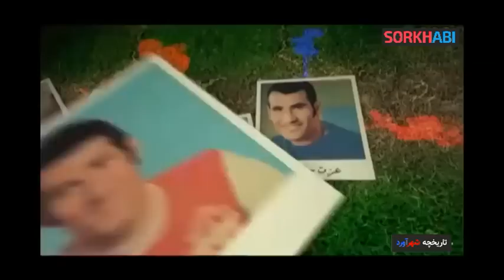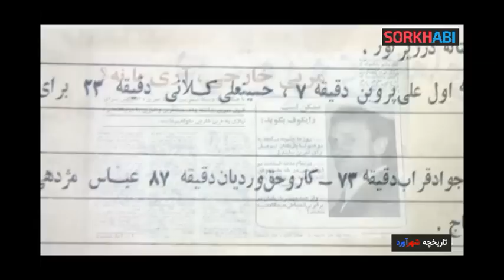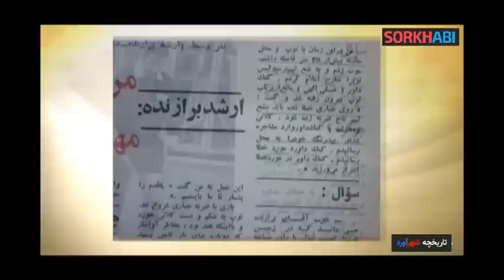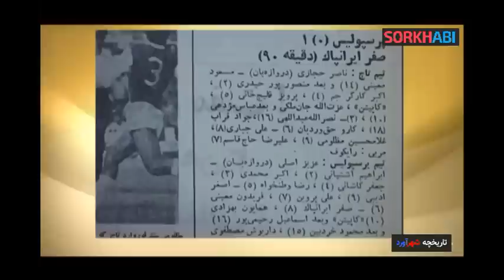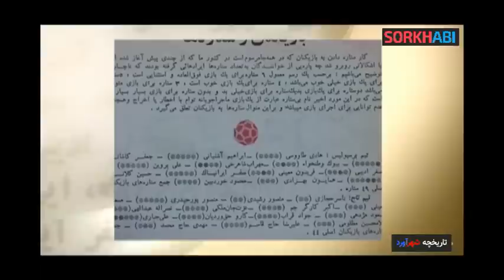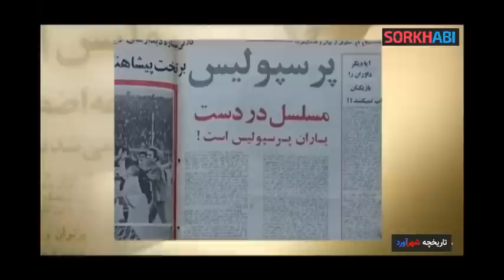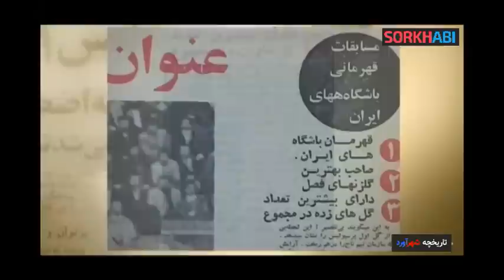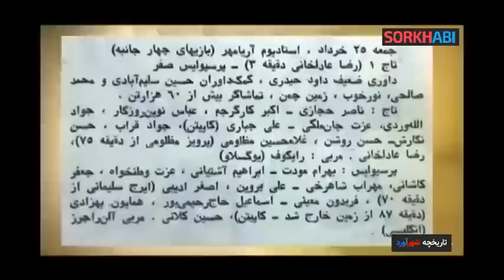Persepolis Esteghlal Derby E2 - تاریخچه شهرآورد پرسپولیس و استقلال - قسمت دوم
در این قسمت، بازی های داربی از سال 1349 بررسی می شوند و در میان آن بازکنان پیشکسوت هر تو تیم، خاطرات و نظرات خود را در مورد بازی های آن زمان اعلام می کنند.

تاریخچه شهرآورد
مزدک میرزایی

مارو حتما در اینستاگرام دنبال کنید 📺🔥
Instagram.com/Sorkhabii.TV
کانال تلگرامی سرخابی 🌏
Telegram.me/Sorkhabiitv